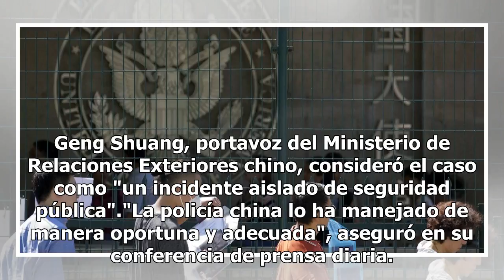Estalla artefacto casero en inmediaciones de embajada de EU en Pekín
Un hombre de 26 años resultó herido al detonar un artefacto explosivo en las inmediaciones de la embajada de Estados Unidos en Pekín, China, alrededor de las 13:00 horas locales de este jueves. De acuerdo con información de la Comisaría de Pekín, un sujeto, de 26 años, resultó lesionado en la mano y...